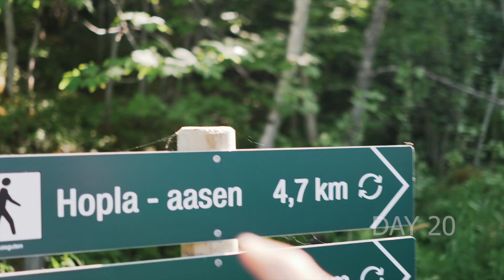DAY 19-22 - NORWAY - HEGRA - FROSTA - STJØRDAL - MALVIK. 100 DAYS OF HIKING.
Every Day on the Way - žygiuoja kiekvieną dieną. Mes gyvename pačiame Norvegijos viduryje - Trøndelag apskrityje. Šis regionas yra kalnuotas, kraštas su gausiais fjordais, upėmis, ežerais. Upių slėniai dažniausiai sudaro derlingas sritis ir atskirus kultūrinius regionus. Mes gyvename upės slėnyje, kuris tinkamas žemės ūkiui. Žygiai šį kartą nėra sudėtingi, labiau pažintiniai.